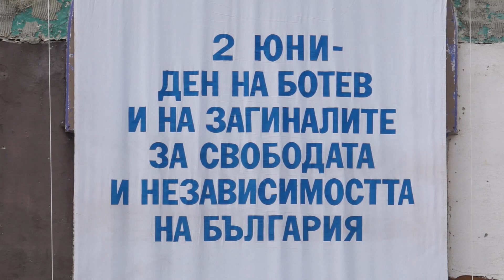Кюстендил почетоха Деня на Ботев и на загиналите за свободата и независимостта на България